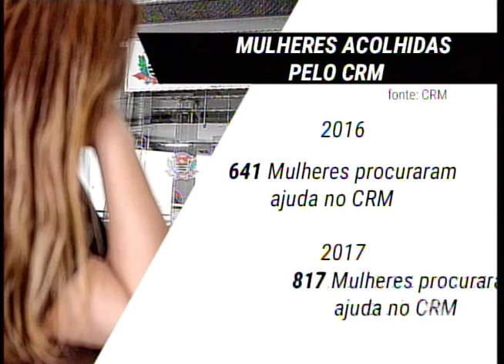Número de mulheres vítimas de violência cresce em Araçatuba